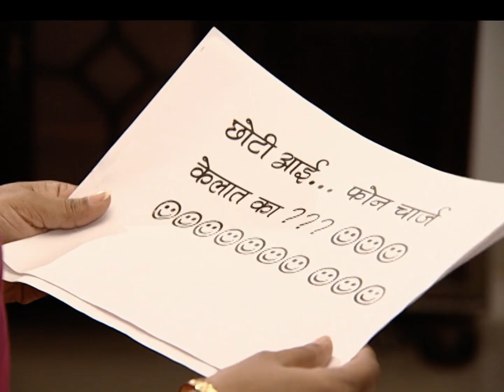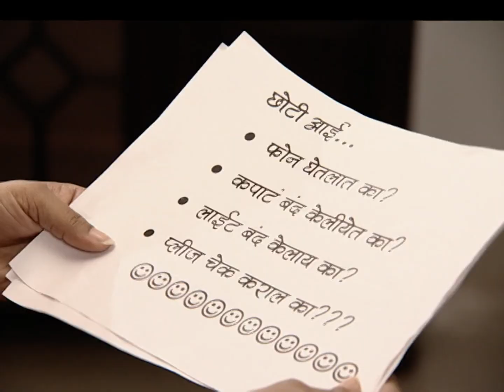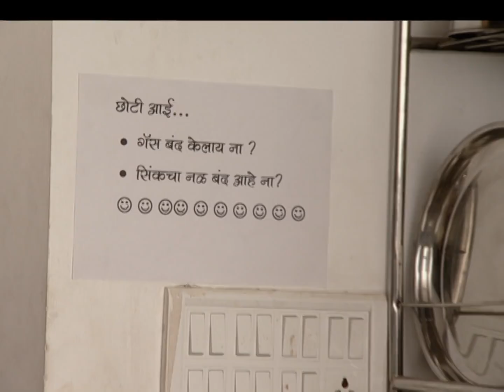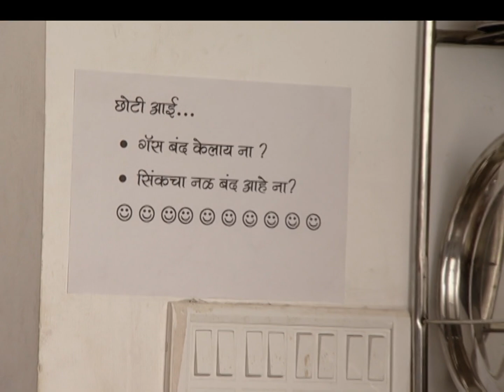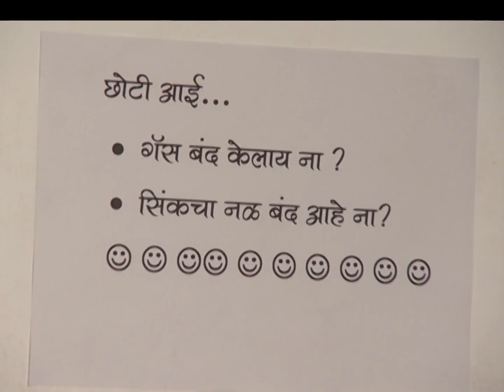Janhavi ला कळणार Sharayu च गुपित? | Honaar Soon Mee Hyaa Gharchi | Full Ep 108 | Zee Marathi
Sharayu calls out to Janhavi. Janhavi opens the door and immediately notices something strange in Sharayu's behavior. She asks Sharayu if there's a problem. Perhaps because Sharayu has a history of forgetting things, Janhavi shares an idea with Shree. Narmada is happy with Janhavi's suggestion, but it seems to displease Baby Aatya.

Star Cast : Tejashree Pradhan,Shashank Ketkar,Suhita Thatte,Rohini Hattangadi,Asha Shelar,Leena Bhagwat,Supriya Pathare,Atul Parchure